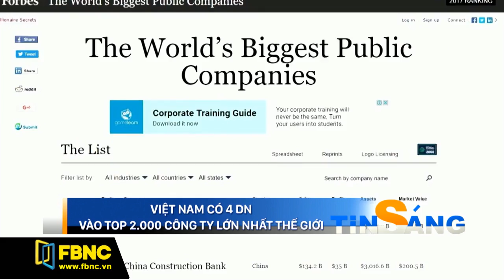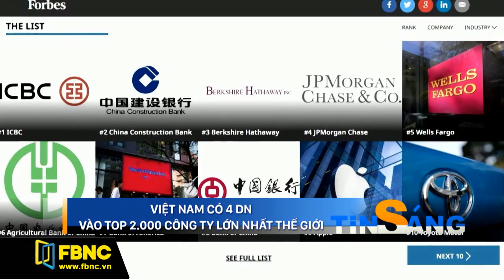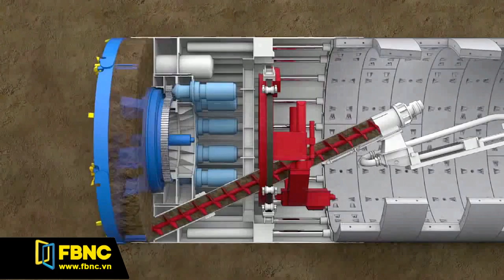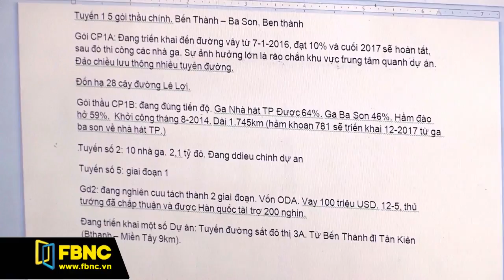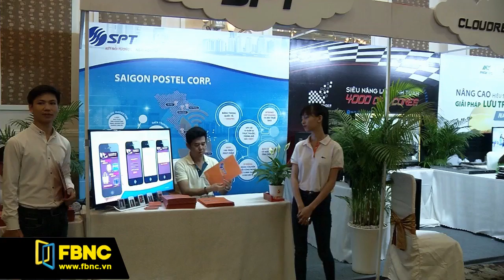FBNC - Giờ tin sáng 27/05/2017 (Phần 1)